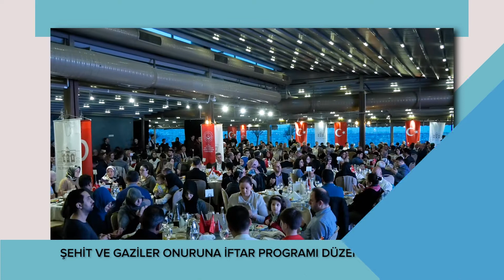Haftanın Özeti (6-12 Mayıs 2019)